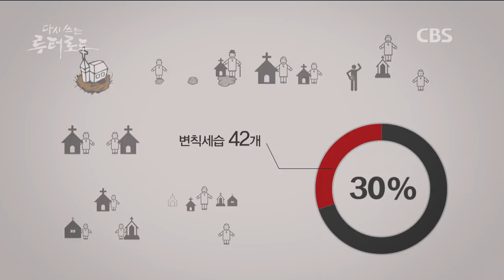신박한 한국교회의 '세습' 행태! | 다시 쓰는 루터 로드 | 종교개혁 500주년 특집 다큐멘터리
쓰리쿠션 세습 등 다시쓰는루터로드 1부에서 소개된. 신기하고 오묘한 한국교회의 '세습' 행태입니다...

"교회는 사유화될 수 없다"고 주장하며 종교개혁의 깃발을 올린 마르틴 루터가 오늘의 한국교회 모습을 보면 어떤 생각을 할까요.

※ CBS 종교개혁 500주년 특집 다큐멘터리 「다시 쓰는 루터 로드」 전편 다시 보기